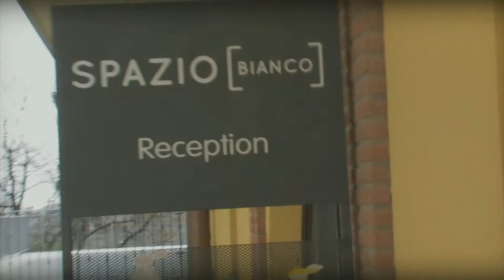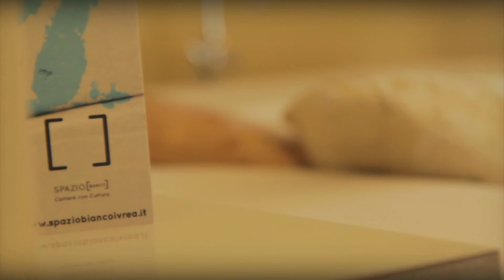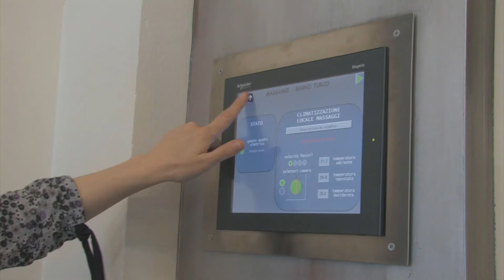Spazio Bianco - Camere con cultura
Spazio[bianco] è un bed and breakfast nel centro storico di Ivrea che, con uno stile unico e accattivante, offrire ai suoi clienti molto di più di un posto dove dormire; grazie a collaborazioni autorevoli e relazioni consolidate con il territorio, si pone come punto di riferimento di un sistema di eccellenze locali che contribuiscono a creare un'offerta turistica di grande rilievo ai molti viaggiatori di passaggio sulle grandi direttrici che attraversano il Canavese. Al suo interno, fluidità e temporaneità prendono vita in un'architettura fortemente concettuale, trasposizione fisica delle dinamiche in permanente evoluzione proprie della modernità.